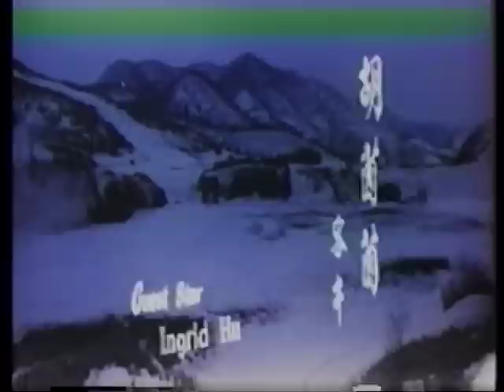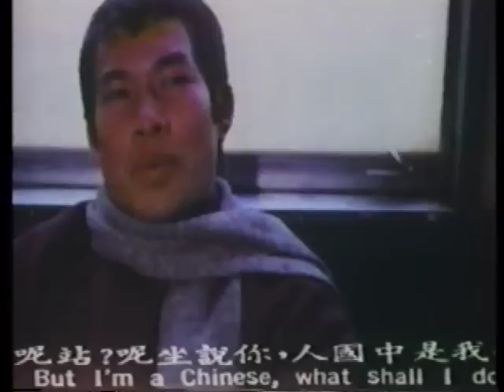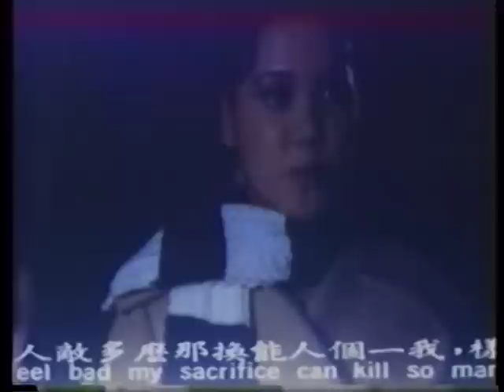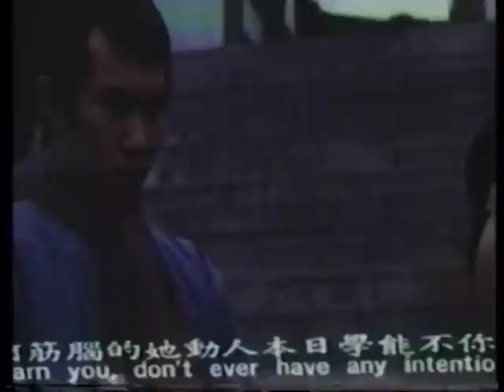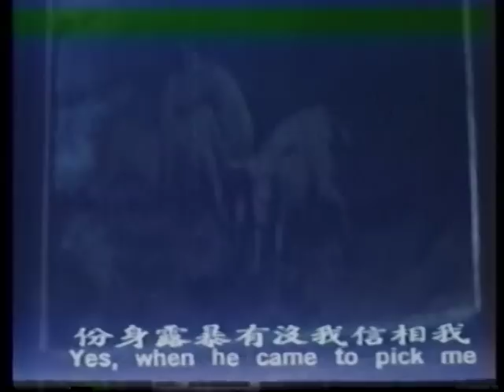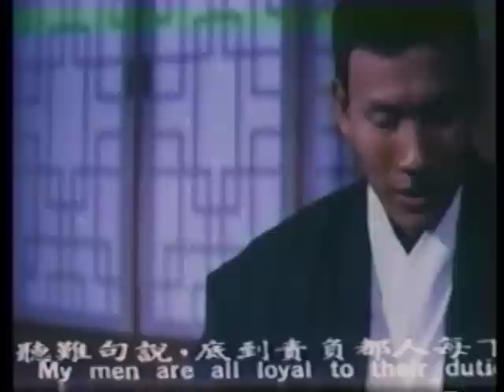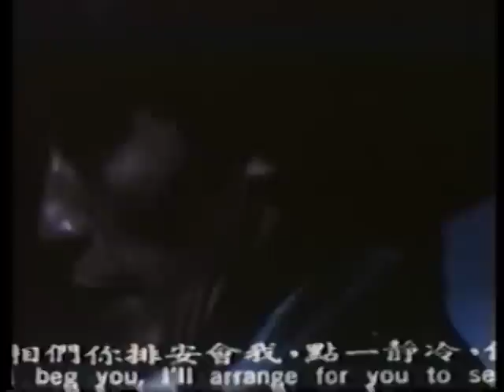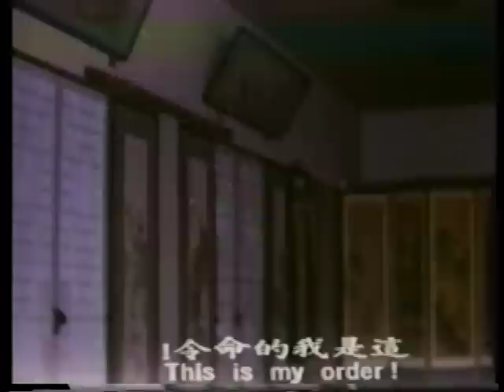Wu Tang Collection - Action Tae Kwan Do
Directors: Yeow Ban-Yi, Jang Jin-Won
Cast: Jason Pai Piao , Nancy Sit Ka-Yin, Kwan Yung-Moon, Thompson Kao Kang, Tony Liu Chun-Ku.

Japanese invaders in Manchuria are sent packing by Jason Pai Piao, Tommy Lo Chun and the 8th degree black belt Mad Korean "Kwan Yung-Moon". Excellent fights in this great production from Yangze films.